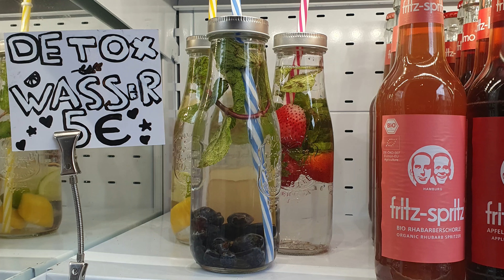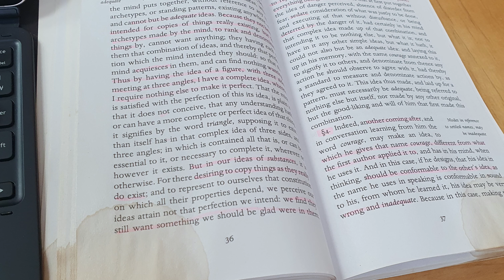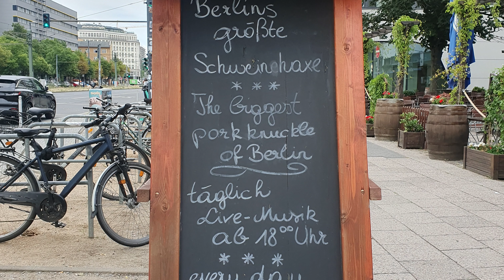June 30th, my day in Berlin! 😋🍻📚🖼